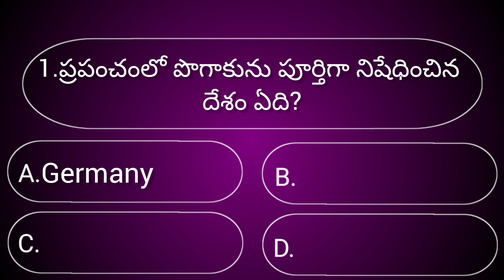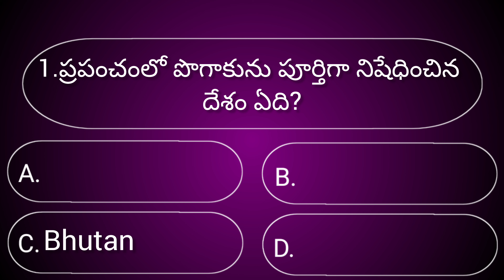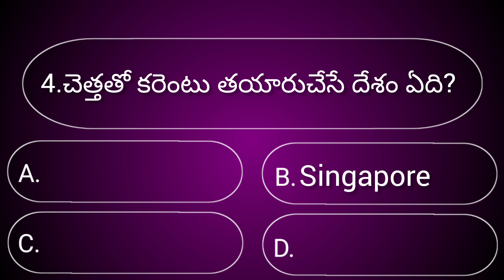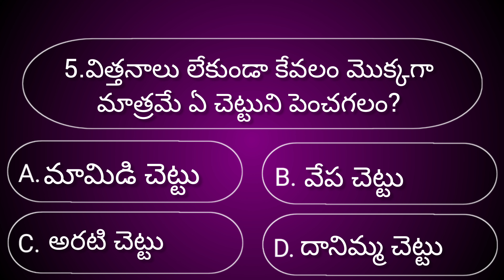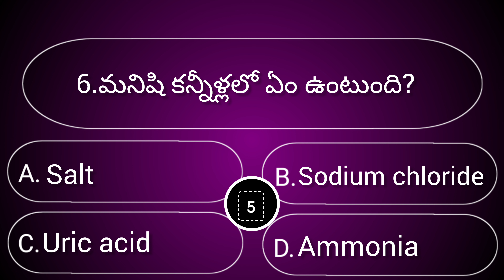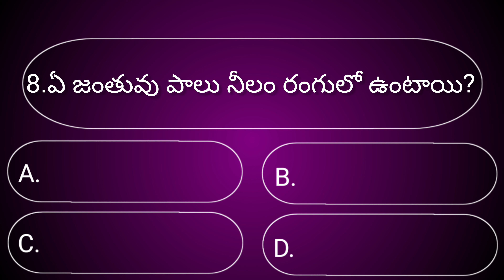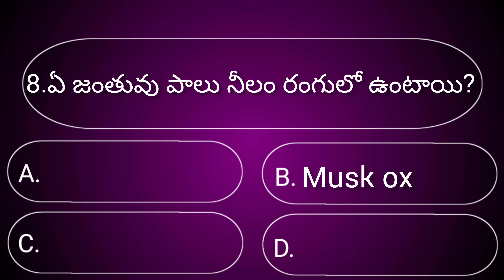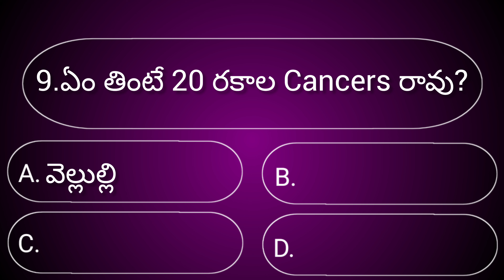General knowledge🤔||Gk Telugu||Unknown facts||Episode-35||Interesting facts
Intersting questions and answers
Intersting gk quiz in telugu
Intersting facts
General knowledge
Educational questions and answers
Educational quiz
Intersting gk
study gk

#@Got it333
popular videos gk telugu
gk
videos
General knowledge
study gk quiz
gk telugu
Educational quiz
interesting facts telugu
Got it youtube channel